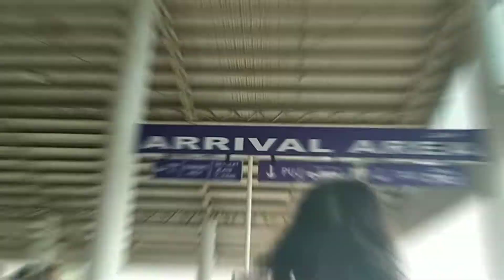What stops you to Grow?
What stops you to grow? Find out the answers based on my experience.

After the Video. I would like to know your personal experiences :)

Road to 500 na tayo mga Dungol!!!